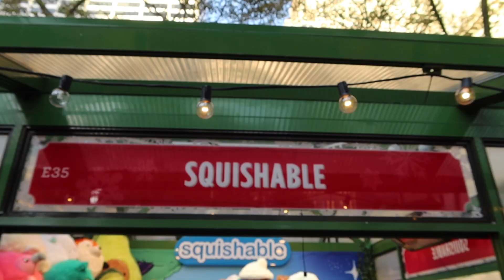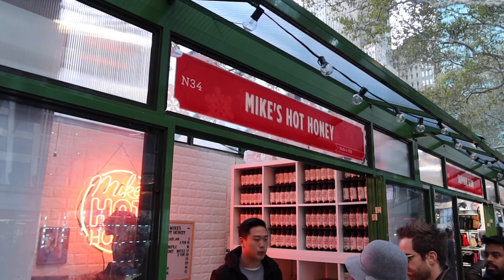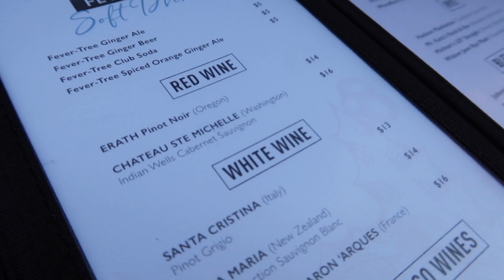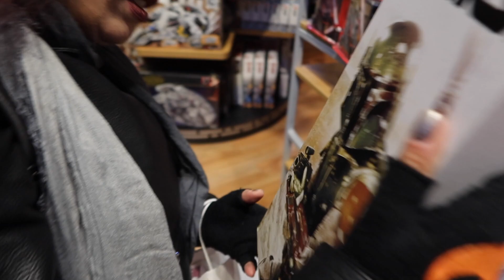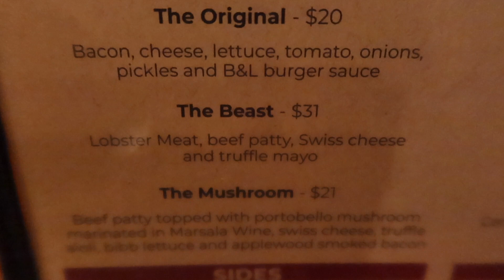NYC Fun at Bryant Park Winter Village & Times Square | Dinner at Burger & Lobster (2019)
In this vlog, we have some NYC fun. We begin at the Bryant Park Winter Village, followed by the Broadway Snow Globes in Times Square. We also check out the latest Star Wars merch at the Times Square Disney Store. We conclude the night with dinner at Burger & Lobster, on West 43rd Street. Welcome to our 2019 holiday kick-off in New York City!

*Watch this video in 1080p for best quality*

VIDEO INDEX:
Bryant Park Winter Village 0:07
Broadway Snow Globes in Times Square 3:52
Disney Store Times Square 4:51
Burger & Lobster Restaurant 5:59

Hello there! We’re Mike & Maria - a couple of pop culture nerds that vlog about fun events and places, like the Bryant Park Winter Village in NYC! Welcome to our adventures!